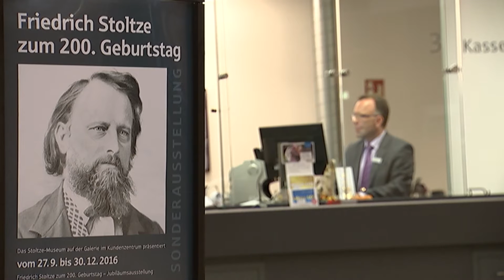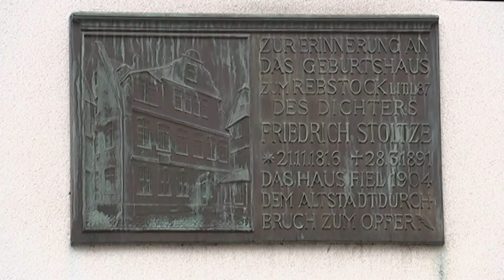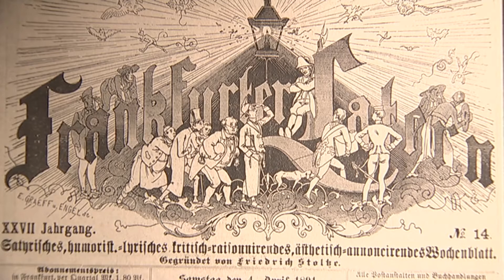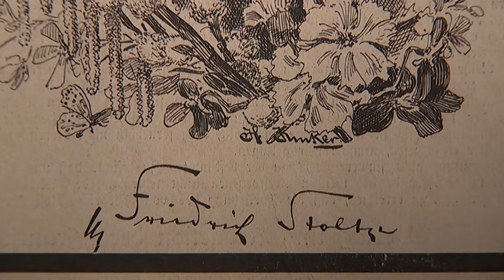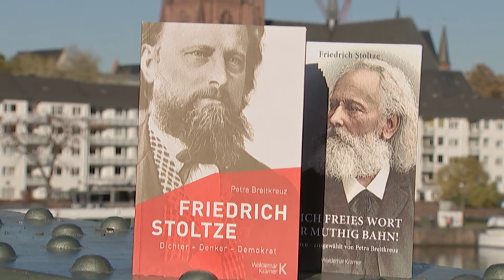Friedrich Stoltze - Frankfurter Lokalpoet, Satiriker, Freiheitskämpfer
"Es will merr net in mein Kopp enei, wie kann nor e Mensch net von Frankfort sei". Doch so bekannt sein "Frankfurt"-Gedicht ist: Viele von Stoltzes anderen Verdiensten sind in Vergessenheit geraten. Geboren wurde er am 21. November 1816. Herzlichen Glückwunsch zum 200. Geburtstag!